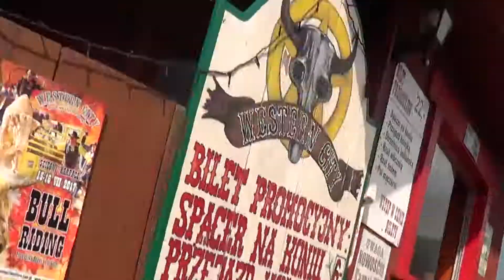Paula Karkonosze 21